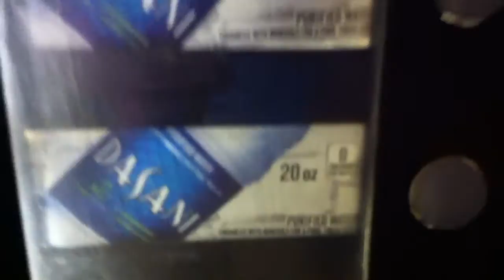How to Hack a Vending Machine